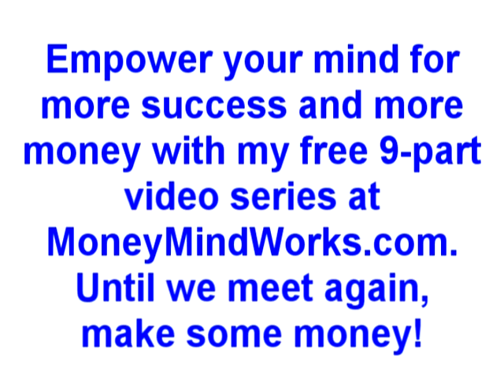Inspire Your Mind with a Model of Success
What becomes possible when you put a model of success in the back of your mind and then go out to make your fortune? What changes when you let your mind draw on an inspirational figure that aligns your mind with your desired success? You draw on a new and empowering resource that adds what might be just the right dimension that brings success and more money within your grasp.

For a free 9-part video series that empowers your mind for success and more money and two other cool bonuses,